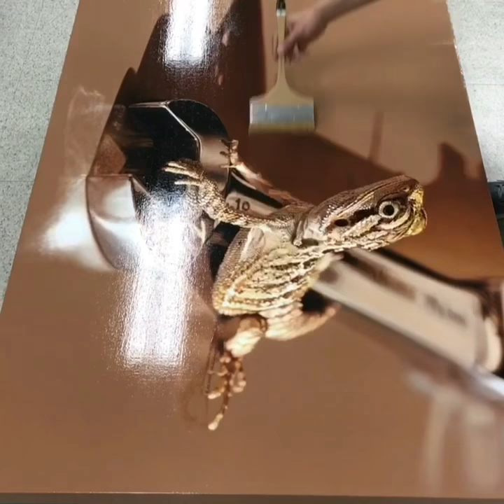Varnish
Final Progress^^🦎